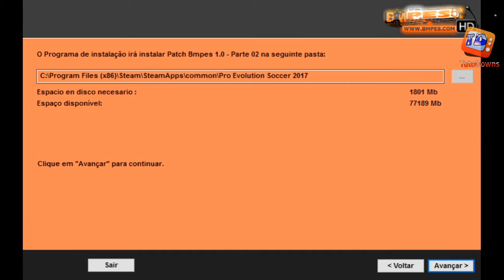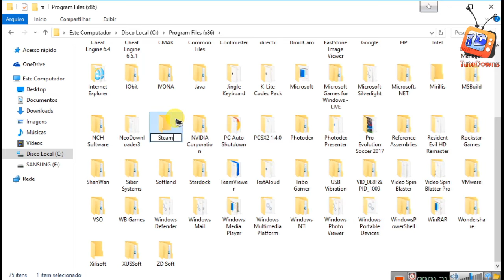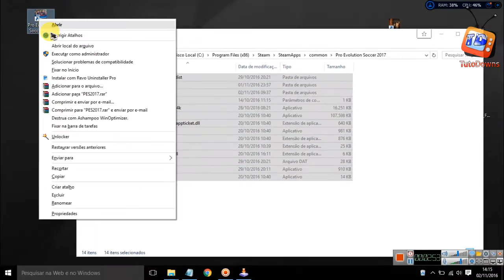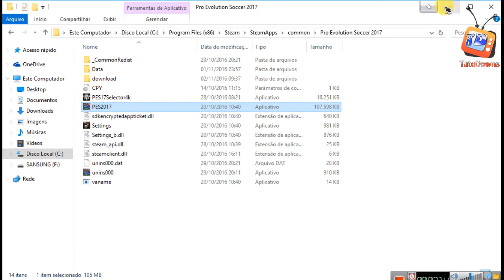Como mudar a pasta de instalação do Pes 2017 para instalar o BMPES